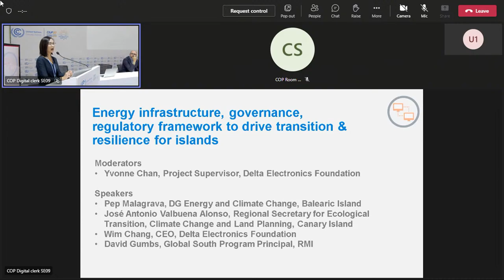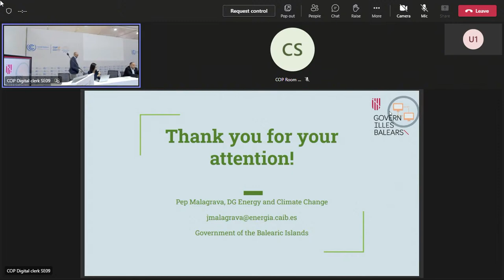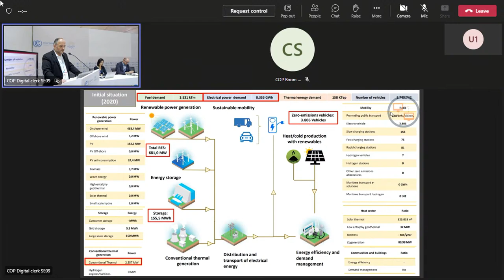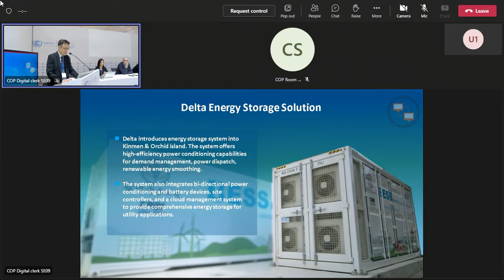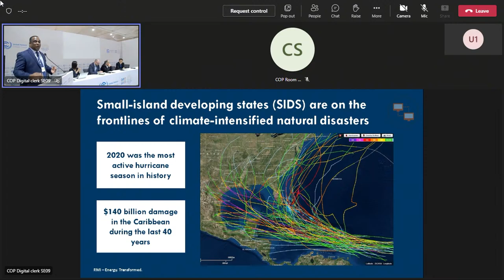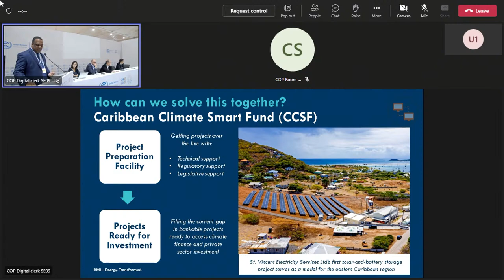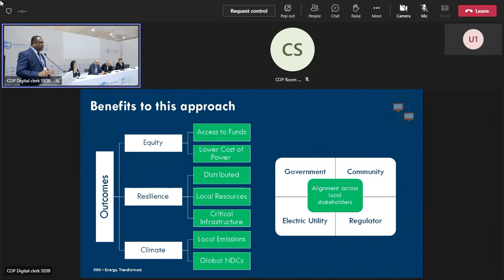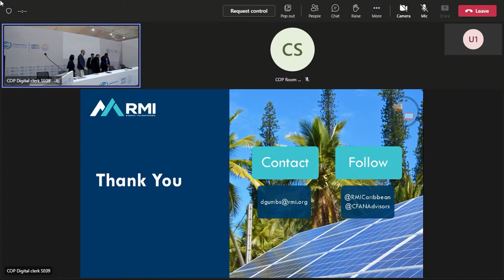Energy infrastructure, governance, regulatory framework to drive transition & resilience for islands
Innovative energy infrastructure, responsive governance and regulatory frameworks are key factors for islands to reach clean development. This side event highlights energy transition tailored to insularity through sharing experiences across the different island territories of the world

Speakers: Juan Pedro Yllanes, Energy Transition of the Balearic Government Pep Malagrava, DG Energy and Climate Change José Antonio Valbuena Alonso, Ecological Transition, Climate Change and Land Planning Wim Chang, Delta Electronics Foundation David Gumbs, RMI Global South Program